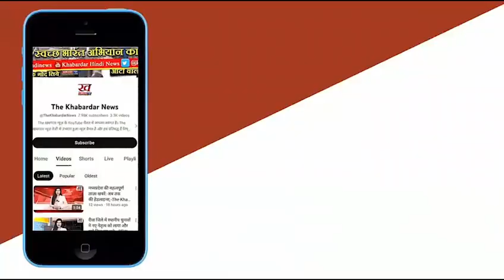loksabha चुनाव से पहले Congress पर जमकर बरसे Digvijay Singh के भाई Lakshman SIngh.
Digvijay Singh's brother
Lakshman Singh criticism
Congress party questions
Lok Sabha elections preview
Political critique before elections
Digvijay Singh's family in politics
Election season challenges
Congress party leadership
Political issues raised
Pre-election political dynamics

Lakshman Singh, the brother of Congress leader Digvijay Singh, openly questions the Congress party, casting a shadow over the party's image in the run-up to the Lok Sabha elections.